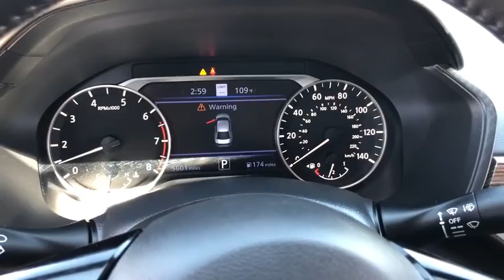2020 Nissan Altima Phoenix, Scottsdale, Peoria, Tempe, Gilbert, AZ PN19359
Gun Metallic [LISTING TYPE] 2020 Nissan Altima available in Phoenix, Arizona at Pinnacle Nissan. Servicing the Scottsdale, Peoria, Tempe, Gilbert, AZ area.
2020 Nissan Altima 2.5 SL - Stock#: PN19359 - VIN#: 1N4BL4EVXLN305210

Pinnacle Nissan
7601 E Frank Lloyd Wright Blvd

Recent Arrival! CARFAX One-Owner. Clean CARFAX. Certified. Odometer is 6501 miles below market average! 28/39 City/Highway MPG Gun Metallic 2020 Nissan Altima 2.5 SL 2.5L 4-Cylinder DOHC 16V FWDbrbrNissan Certified Pre-Owned Details:brbr  * Transferable Warrantybr  * Vehicle Historybr  * Warranty Deductible: $100br  * 167 Point Inspectionbr  * Limited Warranty: 84 Month/100,000 Mile (whichever comes first) from original in-service datebr  * Roadside Assistancebr  * Includes Car Rental and Trip Interruption ReimbursementbrbrbrWe provide 145 point inpection on all our used vehicles. 0% Financing available on this vehicle It's our mission to faithfully serve our Phoenix-area friends and neighbors, including folks in Sun City, Avondale, Glendale, Scottsdale, Cave Creek, Mesa and Tempe.